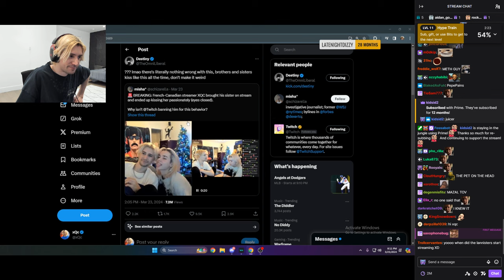xQc reacts to News about Him Kissing his Sister Having 17 Million Views